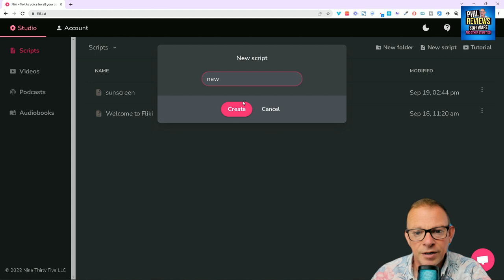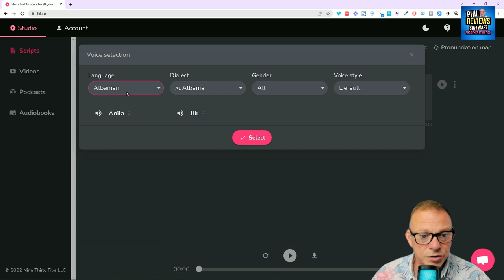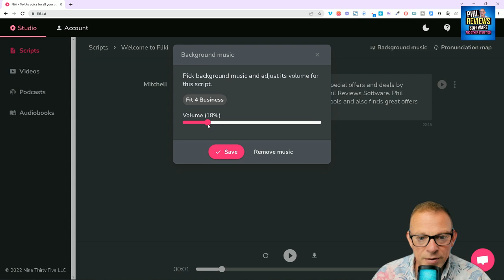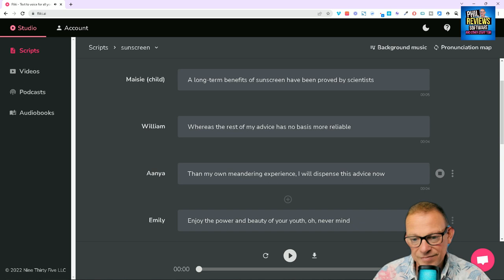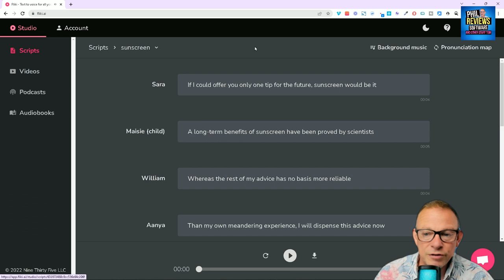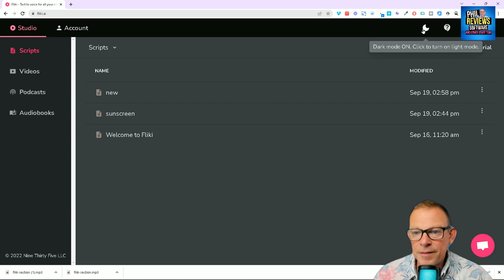Fliki Demo: Realistic Voices created from Text! Can you tell they are AI?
Fliki Demo: In this Fliki Demo video I try out this text to voice software and test a variety of the AI voices, male, female, child, adult and different dialects. Fliki is a liflike text to speech audio converter that helps you create audio and video content.

Fliki features
✅Create audio and video content using AI voices in less than a minute
✅Convert blog articles or any text-based content into a video
✅Fliki offers 700+ voices in 65+ languages and 100+ regional dialects
✅Choose from 10,000+ copyright-free tracks  as background music
✅Republish content in different formats
✅Advanced text-editor with no character limit per script
✅Add custom audio files
✅Multiple voices in one script
✅Create and host podcasts and audiobooks

⏱️Chapters⏱️
00:00 Introduction
00:54 Fliki Dashboard
01:09 Create new script
01:41 Check out Sara AI voice
02:25 Fliki's voices search language, dialect, gender and style
02:50 Change voice for script
03:11 Add background music to speech
04:27 Test multiple voices with a script
05:16 Make video from script
06:52 My Fliki final thoughts

Fliki is lifelike Text to Speech & Text to Video converter that helps you create audio and video content! Formerly known as Awedio it's currently available on an AppSumo lifetime deal.

Software I use to make these reviews and software I absolutely recommend:

I use Jasper AI to create Blog Posts, Website Articles, Facebook Posts and even youtube descriptions when my brain is having a go slow day! It really helps me stay creating and saves me so much time, I've got a FREE 10000 word trial for my Youtube subscribers and Viewers.

I edit all my videos with Wondershare Filmora, I've tried them all including Premier Pro and Final Cut Pro, but Filmora just works! Easy editing but fully featured!

I repost my Videos Youtube, Tik Tok (watermark free) etc all over social media automatically using Repurpose automatically. It's a cool tool that also automatically dowloads my videos to my Google Drive so I always have them whatever happens!

I'm Phil and my channel does exactly what it says, I review software that makes mine and your life easier. Software that can automate tasks, perform bulk operations and save time and money. I review software that helps me everyday, and also SAAS software for businesses, education and when I can other stuff too (physical products, events, trips, even holidays!)